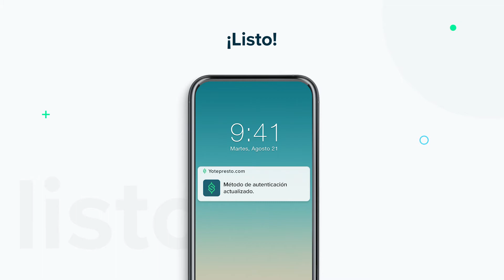¿Cómo recuperar tu token vía app de autenticación? [ACTUALIZADO]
Te explicamos paso a paso cómo recuperar tu token vía app de autenticación.